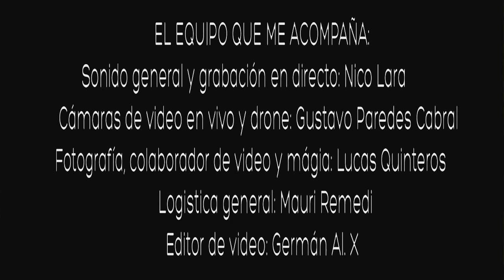Gloria Estefan & Miami Sound Machine - Conga. ALtO SaX vErSiOn - FuLL HD - JPB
Juan Pablo Boetto

Saxofonista para Eventos / Sesiones / Clases

El equipo que me acompaña:

Sonido general y grabación en Directo: Nico Lara
Cámaras de Video en vivo y drone: Gustavo Paredes Cabral
Fotografía, colaborador de video y magia: Lumaquin Quinteros para Fotografía Independiente
Logística General: Mauri Remedi
Editor de Video: Germán X

Alpa Corral 2015.

Un especial agradecimiento a mi hermosa familia por el apoyo de siempre.
Versión Original - Gloria Estefan & Miami Sound Machine